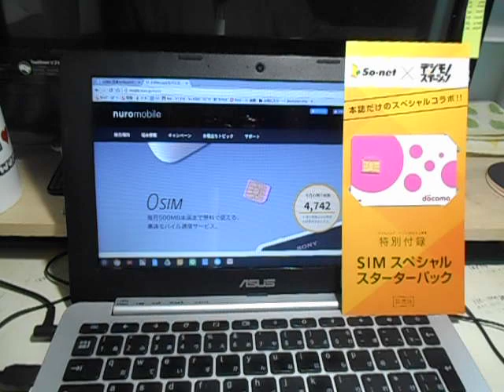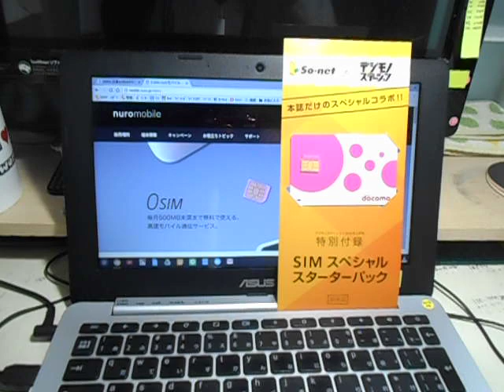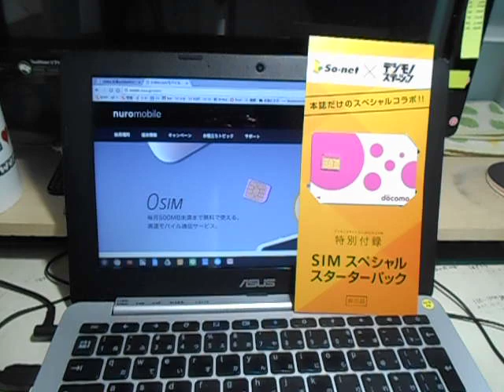NUROモバイル0-SIM・通信速度激遅でも契約する価値がある理由とは？